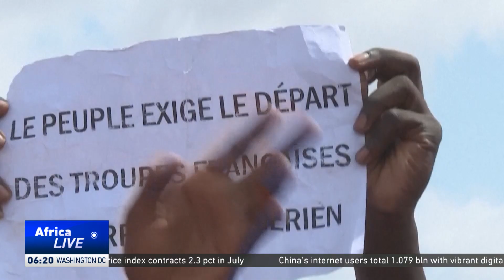Anti-French protests erupt in Niger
In Niger, anti-French demonstrations erupted over the weekend, with protesters calling for the departure of French troops.